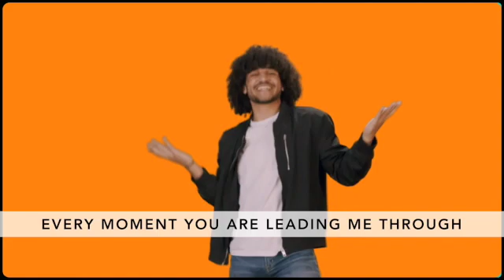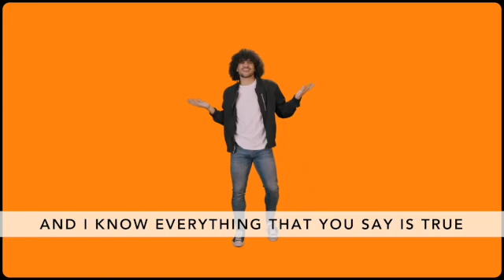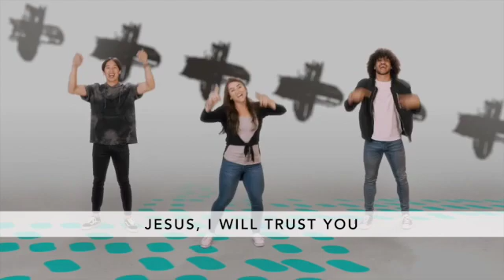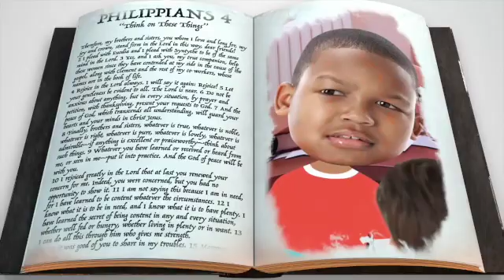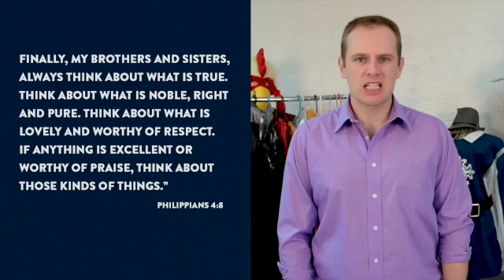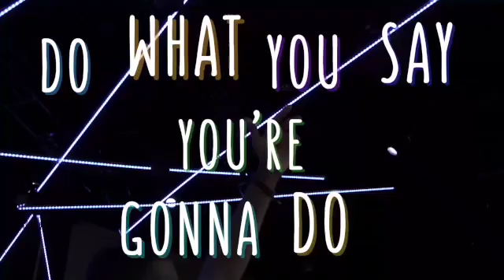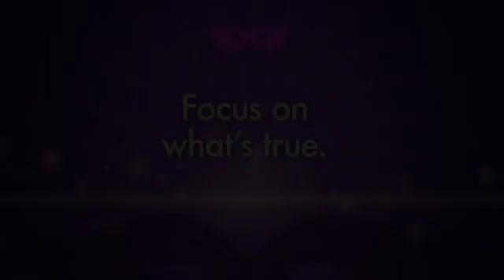Public House Club House 10.25.2020 SD 480p